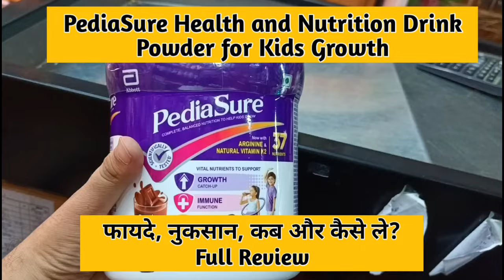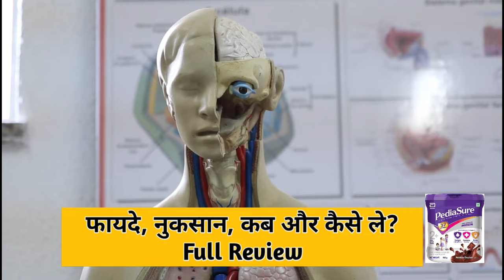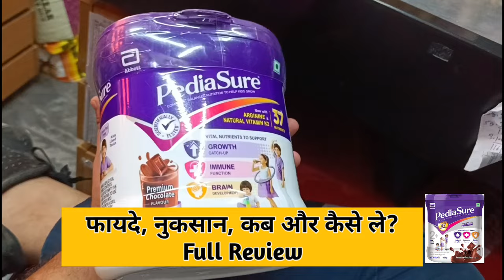Pediasure | Pediasure For 1 Year Old | Pediasure For 2 Years Baby | Pedia Sure | Pediasure Uses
best deal

Topic-

pediasure grow and gain

pediasure how to use

pediasure for kids

pediasure for 1 year old

pediasure review

how to use pediasure grow and gain chocolate kids drink review

pediasure grow and gain chocolate kids drink

pediasure grow and gain chocolate kids drink review

pediasure for kids growth

pediasure how to use with water

pediasure how to use in hindi

how to use pediasure for 2 year old

pediasure milk powder how to use

how to use pediasure for 1 year old

pediasure kaise istemaal kare

pediasure kaise istemal karen

pediasure ka istemal kaise karen